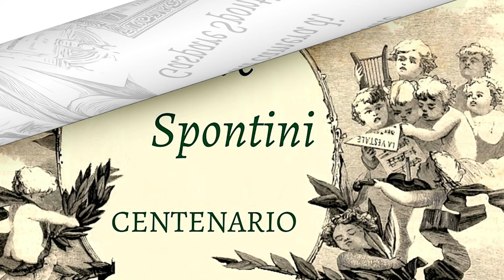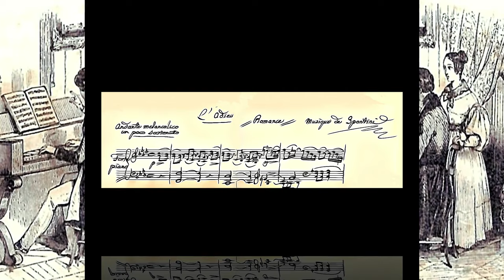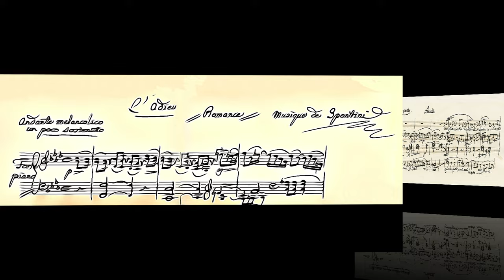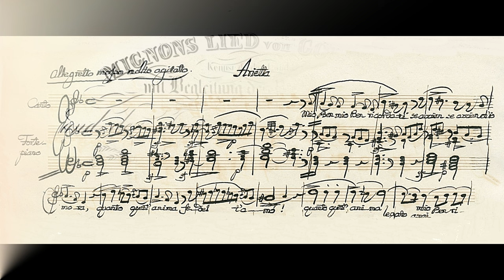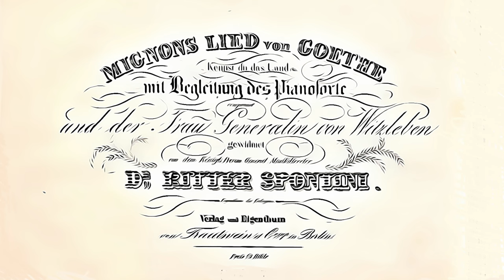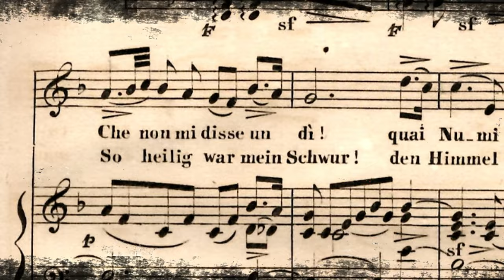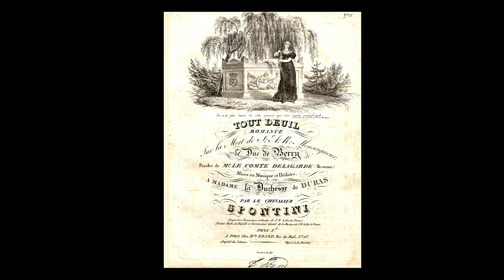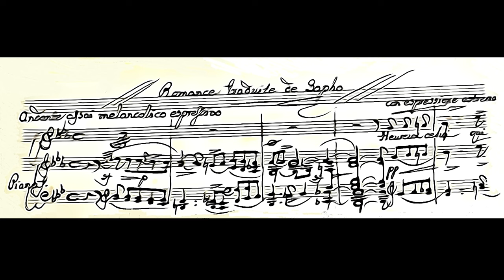La Musica Vocale da Camera di Gaspare Spontini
Vi presento brevemente la musica vocale da camera di Gaspare Spontini. Una parte della produzione musicale del grande compositore marchigiano dedicata alla musica che veniva eseguita nei salotti, quindi dai dilettanti.
Per qualsiasi domanda scrivete nei commenti.

Per approfondire:
Libro: E. Morelli, "La musica vocale da camera di Gaspare Spontini - Catalogo Tematico", ed. LIM
Spartito: G. Spontini "Arie da camera" ed. Casa Ricordi
Incisione: Cofanetto 5 cd -  Gaspare Spontini "L'opera vocale da camera completa, ed. Tactus